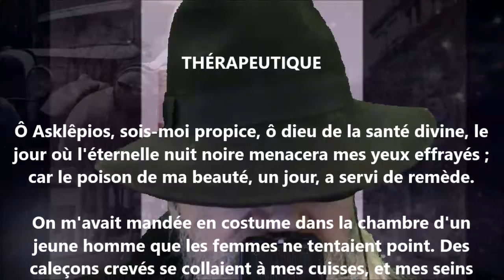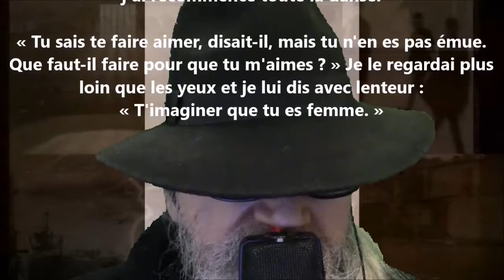Thérapeutique - Pierre Louÿs lu par Yvon Jean